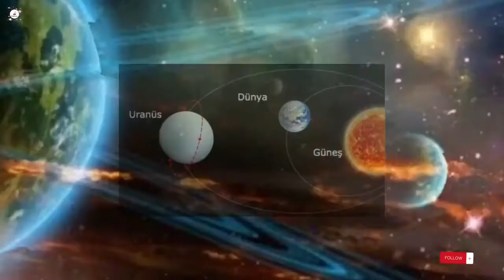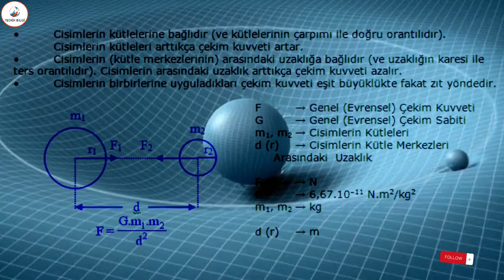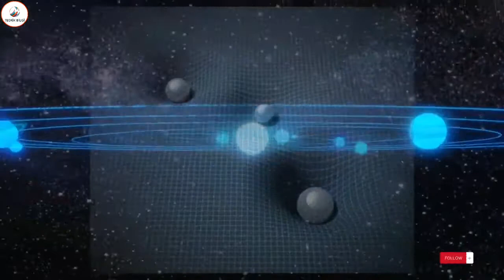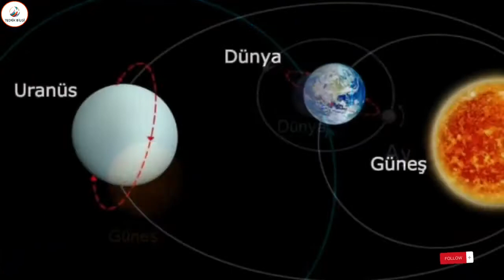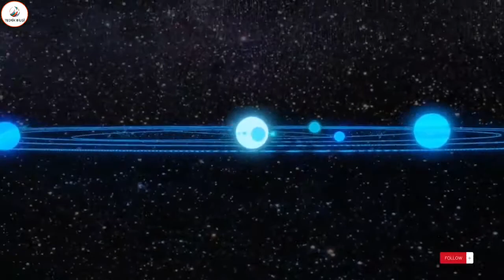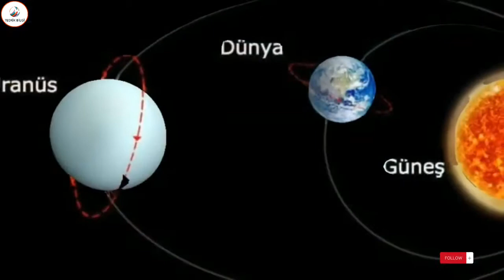3 CİSİM PROBLEMİ NASIL ÇÖZÜLDÜ! 200 Yıldır Çözülmeyi Bekliyordu. Üç Cisim Problemi Nedir?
"Bilim dünyasının en büyük bulmacalarından birini çözüyoruz! Bu video, 200 yıldan fazla bir süredir bilim insanlarını şaşırtan ve çözümü beklenen Üç Cisim Problemi'ni ele alıyor. Üç cismin kütleçekim etkileşimlerinin karmaşıklığını ve bu sorunun nasıl çözüldüğünü öğrenmek için bizi takip edin. Bu büyüleyici problemi ve çözümünü daha yakından keşfedin. Hazır mısınız?"